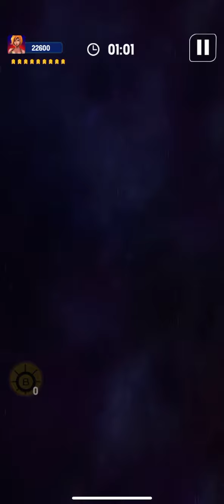Space Shooter IPhone Gameplay (2020)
Space Shooter IPhone Gameplay (2020). ARCADE STYLE MOBILE SHOOTING GAME.